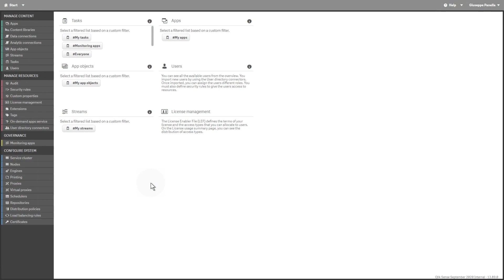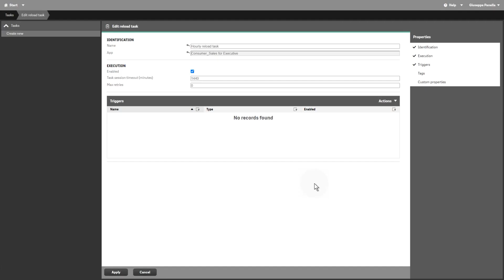Creating a reload task in Qlik Sense Enterprise on Windows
This video shows you how to create reload tasks in Qlik Sense Enterprise on Windows